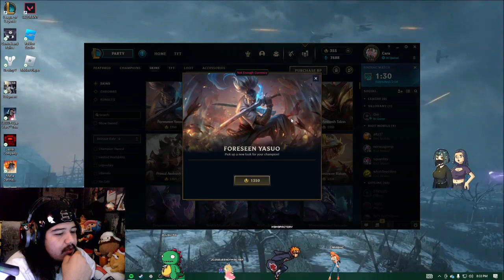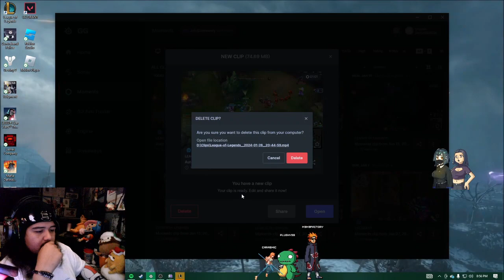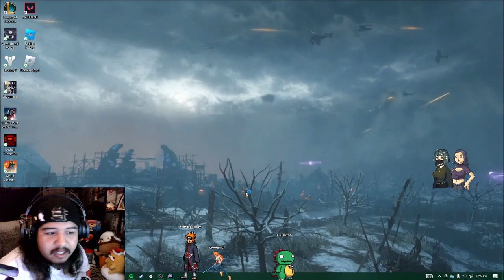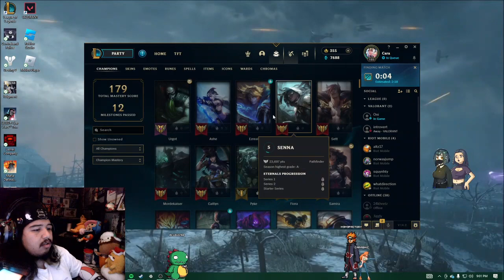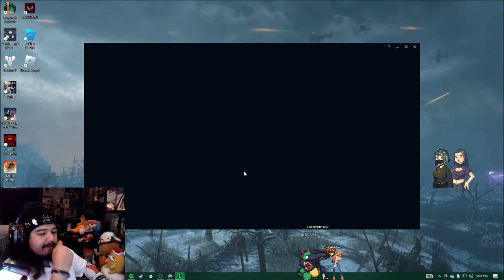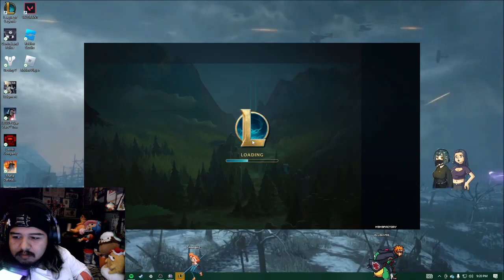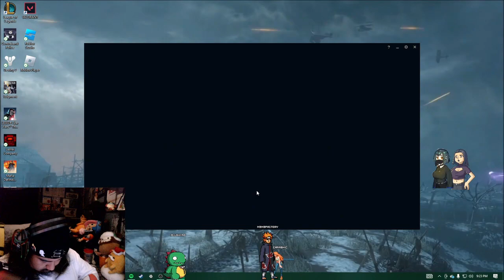Gaming and Social Impact: Using Games as Tools for Change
Join us for gaming industry town halls, where stakeholders come together to discuss challenges, share perspectives, and collaborate on solutions.